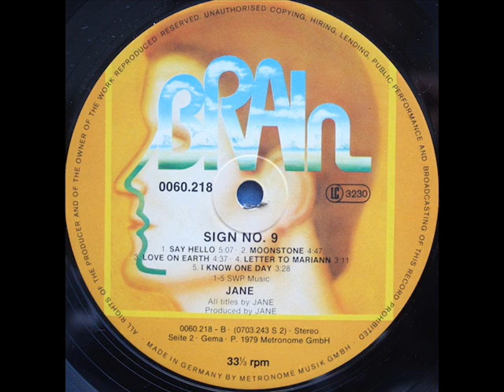JANE - Letter To Mariann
ALBUM Sign No. 9 (1979)
The history of one of Germany's most successful bands of the 1970's was shaped by numerous changes in the line-up, a willingness to take stylistic risks, and an attitude towards their work that was characterised by honesty and professionalism. The naked figures read like this - twelve albums with total sales exceeding two million and an average of 150 concerts each year, each of them usually sold out.
Musically speaking, Jane were never a band to do the expected, but they still had some recognisable trademarks. Breathtaking guitar solos, powerful keyboards, polished and mighty arrangements and an almost constantly dragging tempo added up to the typical Jane touch and were characteristic for a melodic hard rock that had no equal in Germany.

Jane were formed in October of 1970 in Hanover out of the remains of the band Justice Of Peace. Klaus Hess (g), Peter Panka (dr) and Werner Nadolny (org) were looking for a new challenge and got together with Charly Maucher (b). In the Spring of 1971, they were joined by Bernd Pulst, a singer with a powerful voice.